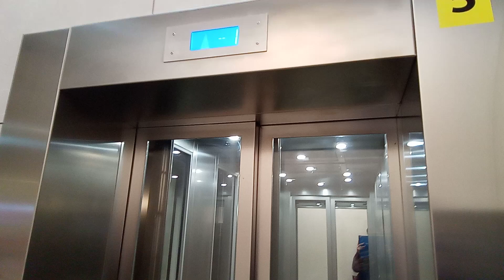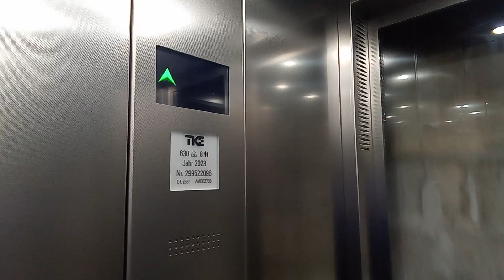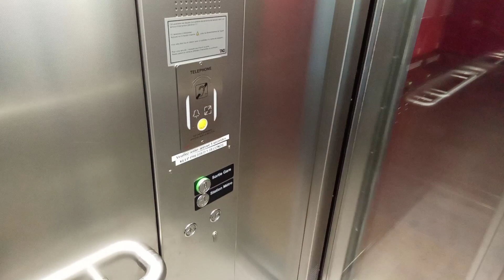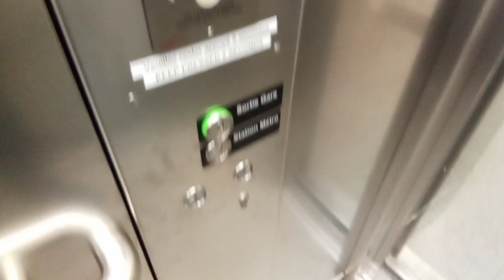ascenseur ThyssenKrupp sortie du métro Saint Charles Marseille France